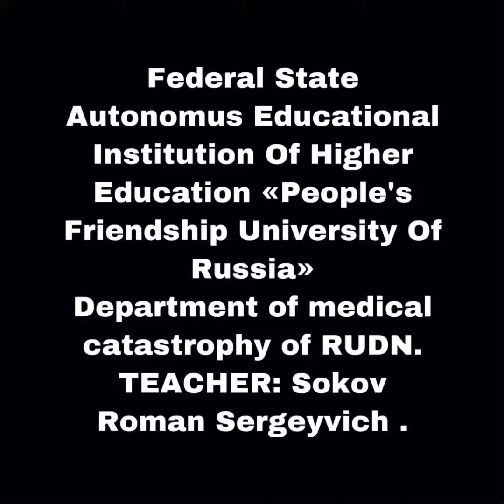First aid in case injury in the fingers of the hand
ML - 107: Gulrux Shuxratova, Polina Kostyuchenko, Razi Misherqi, Boulus Srouji